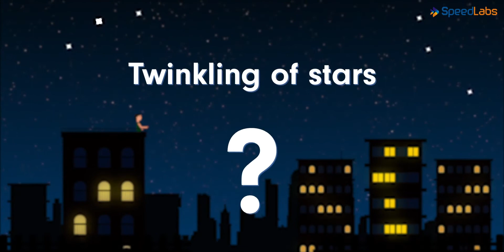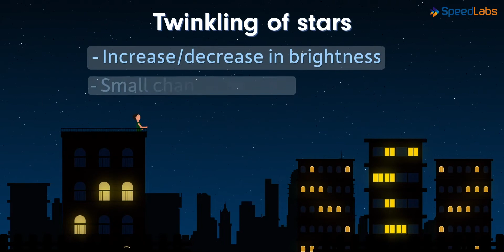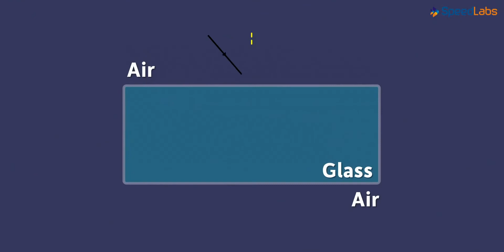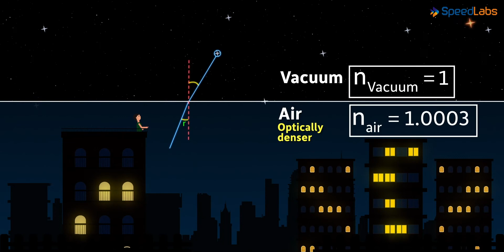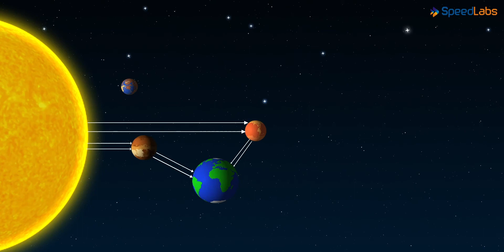Class-10-Science-Ch-2-Human Eye & Colourful World-Topic- Why do stars twinkle at night